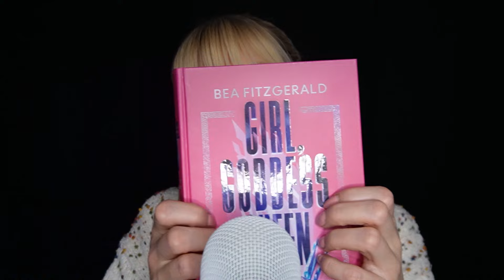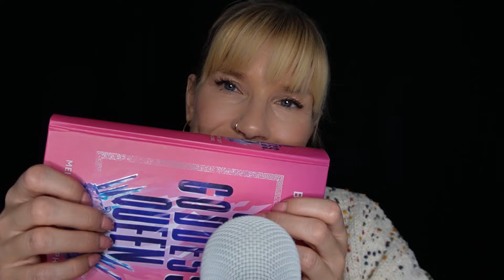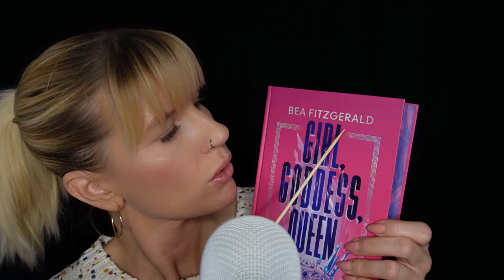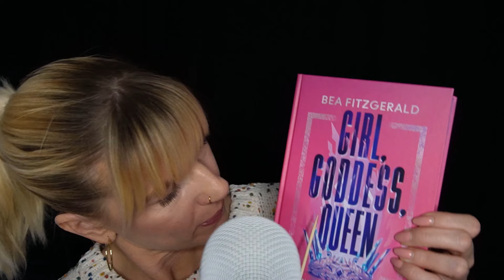ASMR Eure Namen + Lieblingstrigger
Heute kommt das angekündigte  Video mit euren Namen und Lieblingstriggern.  Ich hoffe euch gefällt das Video und jedem einzelnen auch sein Part.

Ich wünsche dir ein schönes und entspanntes ASMR Erlebnis. ✨

- kommentiere  ✅
- schaue das Video, wenn möglich, bis zum Ende ✅

Alle Figuren in meinen Roleplays sind frei erfunden. Medizinische  Behandlungen dienen hier nur der Unterhaltung und Entspannung. Solltest du einen fachlichen Rat oder medizinische Versorgung benötigen, wende dich bitte an einen Mediziner deines Vertrauens.
Ich erhebe bei meinen Videos keinen Anspruch auf Richtig - oder Vollständigkeit.